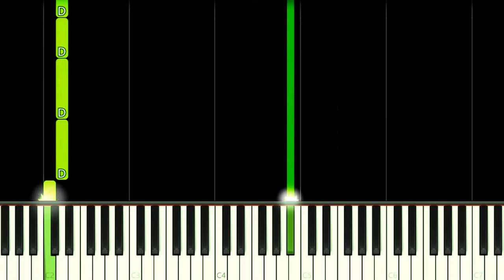CALL OF DUTY: MODERN WARFARE 2 THEME - EASY Piano Tutorial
How to play Call Of Duty Modern Warfare 2 Game Main Theme Song on this EASY Piano Tutorial!
Como tocar a música tema do jogo Call Of Duty Modern Warfare 2 neste Tutorial FÁCIL de Piano!